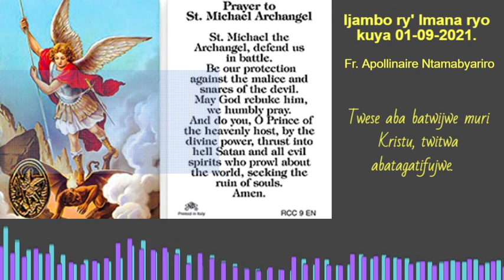Ijambo ry' Imana ryo kuya 01-09-2021. Twese aba batwijwe muri Kristu, twitwa abatagatifujwe.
Twese aba batwijwe muri Kristu, twitwa abatagatifujwe.